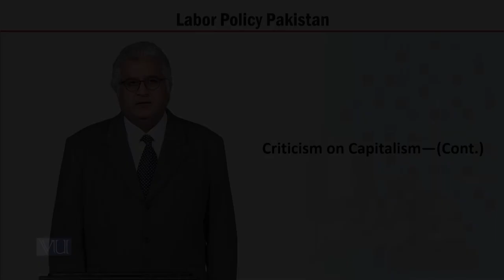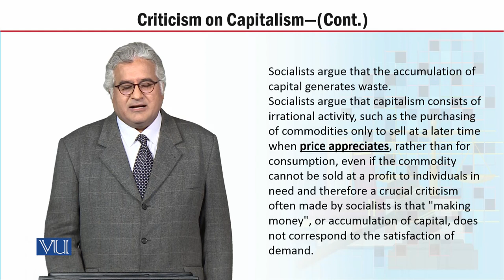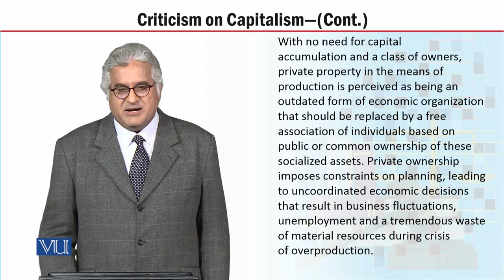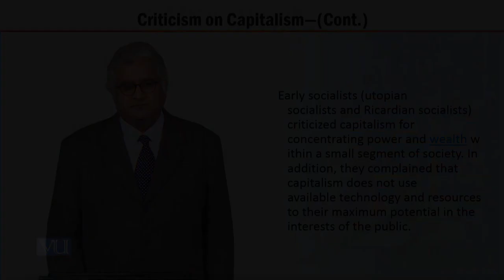MGT723_Topic039 | Labor Policy